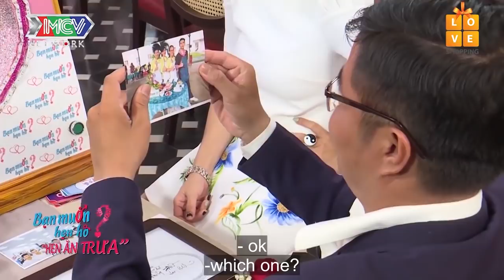NGƯỜI ĐẸP bị DOANH NHÂN từ chối trong vòng 1 nốt nhạc làm CÁT TƯỜNG không hiểu | 69 CÁCH YÊU